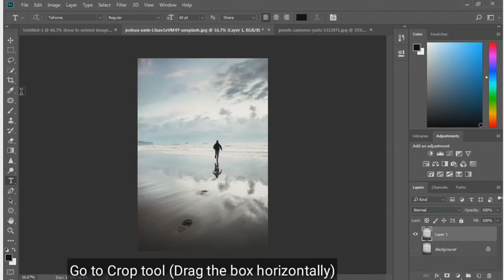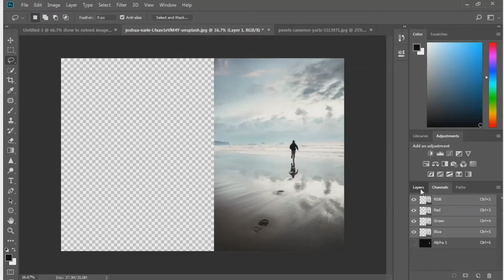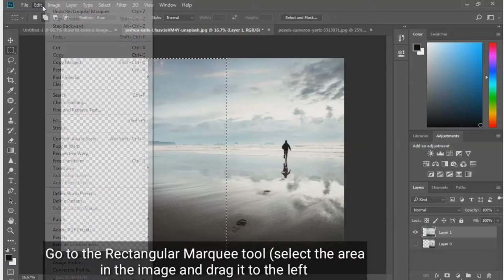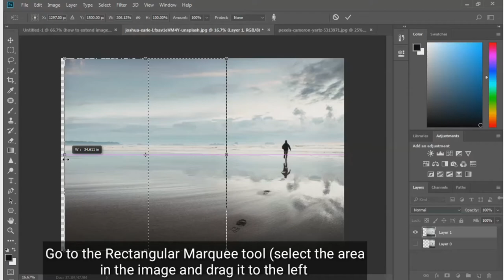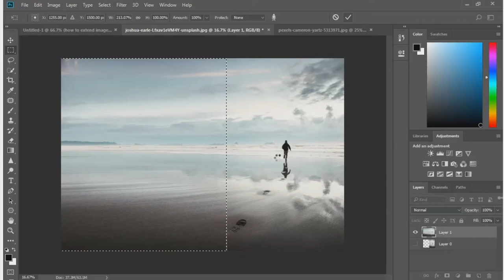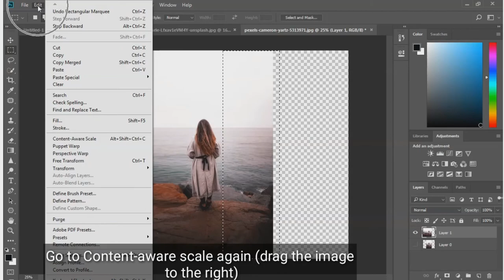How to extend photo using content aware scale (Photoshop tutorial guide)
Hello youtubers,

Watch and learn a magical world of Photoshop CC 2018
Hope you like my tutorial video.

Support JBP

Support ElectroLight

Connect NCS

IMPORTANT